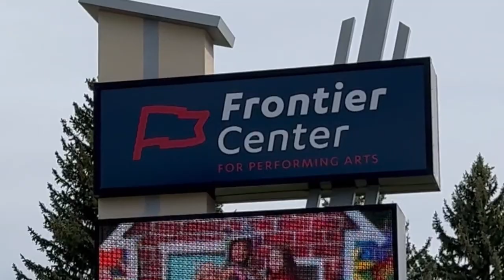Clip - Credit unions and venues! Inconsistent branding! Blackfoot improvements!